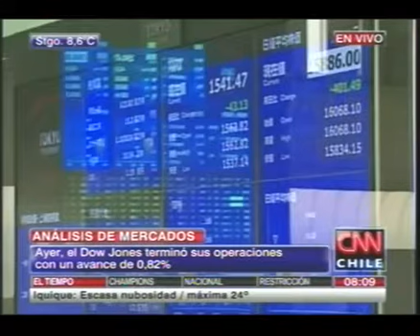Daniel Soto Jefe de Estrategias de Inversión de ForexChile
La opinión del vocero de ForexChile respecto a los PMI de las potencias internacionales, en relación a la tesis, de centrar la estrategias de inversión en comprar acciones internacionales